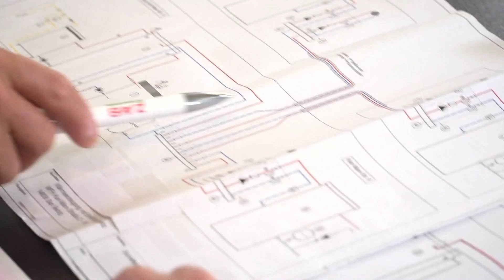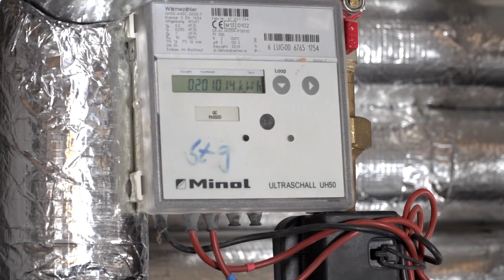Energieeffizienzpreis 2017 - Sonderpreisträger: Stadtwerke u. Wohnungsbaugenoss. 1919 Bad Belzig eG.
2017 bewarben sich Brandenburger KMU sowie Kommunen für den zweiten Energieeffizienzpreis Brandenburg. Am 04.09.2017 wurden auf dem 19. Energietag in Cottbus drei Preisträger ausgewählt, die den Preis von Minister Albrecht Gerber verliehen bekamen.